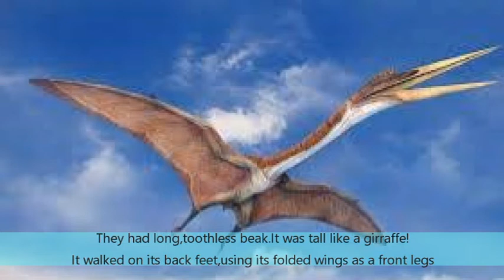the High Flyers of Cretaceous Period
enjoy watching the High Flyers of Cretaceous Period
also on facebook@ScienceIsAnywhere
enjoy learning